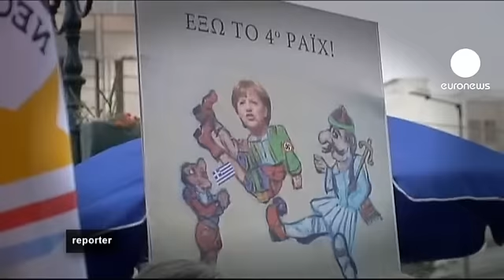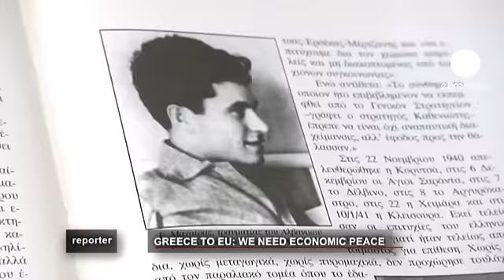euronews reporter - Lo que opinan los griegos del Premio Nobel de la Paz a la Unión Europea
En los últimos tres años, Grecia ha sido símbolo de la crisis en la eurozona. Un símbolo del que quiere desprenderse.

Pero incluso ahora, se ha convertido en otro símbolo, el de la peor crisis de identidad de la Unión Europea desde su fundación.

En vísperas de la ceremonia de entrega del Premio Nobel de la Paz, esta semana Reporter analiza por qué la pertenencia de Grecia a la UE se ha convertido en una espada de doble filo.